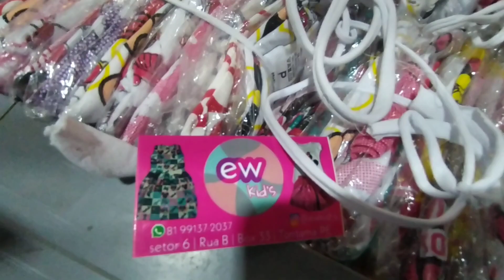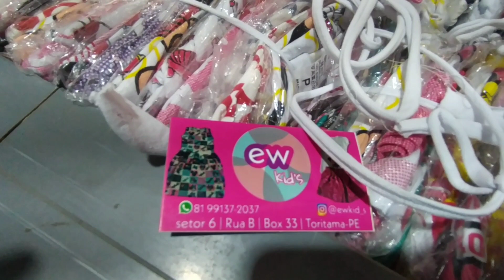Infanto-juvenil feira de Toritama setor 2 Cada vídeo novos fornecedores Deixa seu like 👍moda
Feira de Toritama Pernambuco, moda infanto-juvenil na feira livre